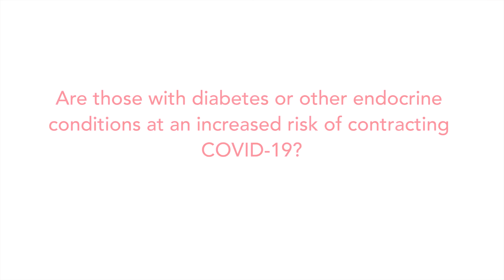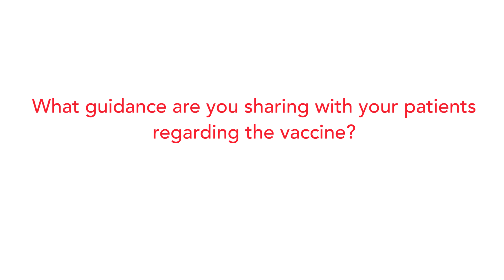COVID-19 vaccine spotlight on diabetes and endocrine conditions with Dr. Rona Sonabend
Dr. Rona Sonabend, Chief of Diabetes and Endocrinology, answers some of the most common questions about the COVID-19 vaccine, and diabetes and endocrinology.